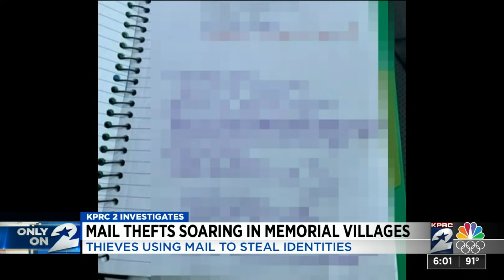Mail thefts soaring in Memorial Villages, police say